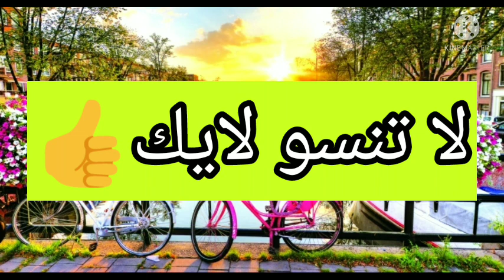تزوجها مجبرا ليصلح مافعله💔اغتصبها و دمرها و لكنه عشقها بجنون❤️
متابع جديد أو متابعة جديدة ،مرحبا بك،إن شاء الله يعجبك المحتوى،ستجد خليط من القصص الواقعية و الروايات و القصص الرومانسية لي كترضي جميع الأذواق.اشترك(ي) ❤️ و فعلو الجرس🔔و مرحبا بيك فعائلة القناة.إذا سمعي القصة و عجباتك ماتنساوش لايك 👍 لأنها كتفرق بزاف بالنسبة ليا.أيظا تعليقك مهم.أذا كنتي يلاه شتركتي كتبها لينا باش نرحبو بيك🤗
 @hkayti_bassma_farahat.👈انستغرام💚
💚 فيسبوك 👈
Hkayti_bassma_farahat

👈👈👈صفحة القناة على فيسبوك: حكايتي مع بسمة فرحات